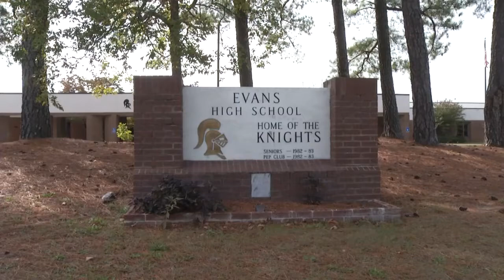WJBF Game Night Live 2019 Cold Open - Week 12: Grovetown vs. Evans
Opening segment for WJBF Sports Game Night Live high school football game of the week between Grovetown High School and Evans High School. Originally broadcast November 8, 2019 on WJBF-TV in Augusta, Georgia.